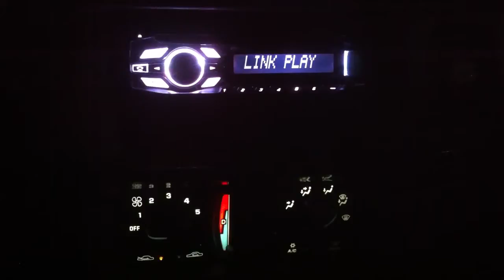Random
Just another random video of my deck at night.